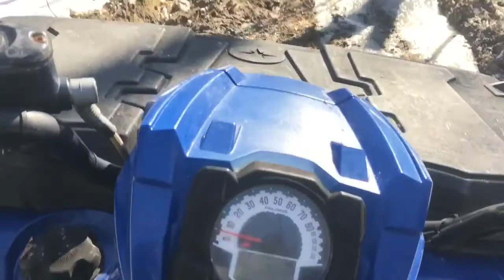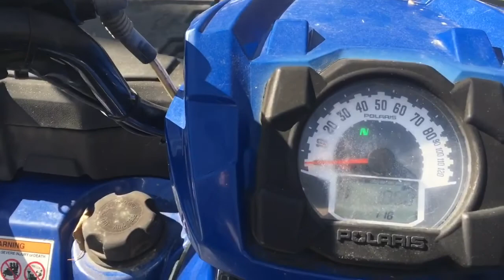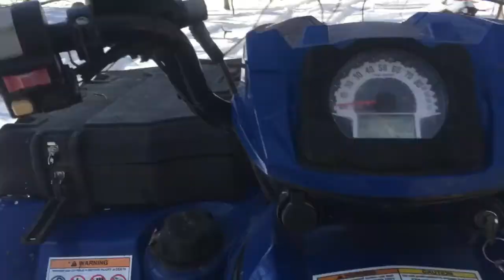Removing trees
Removing some trees off a pond that a tree service place cut down for my friend